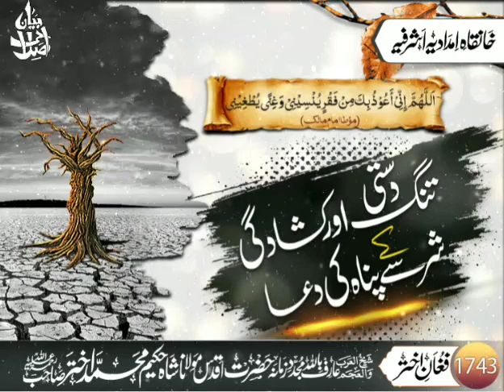تنگدستی اور کشادگی کے شر سے پناہ کی دعا ¦ حضرت مولانا شاہ حکیم محمد اختر صاحب